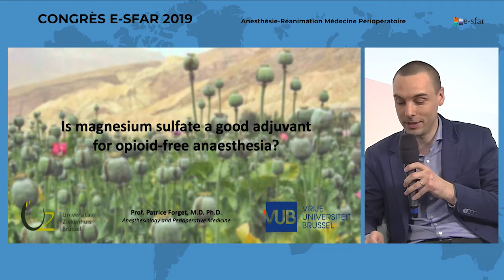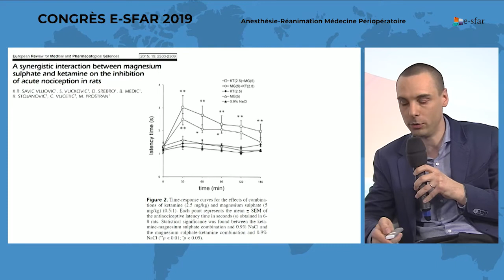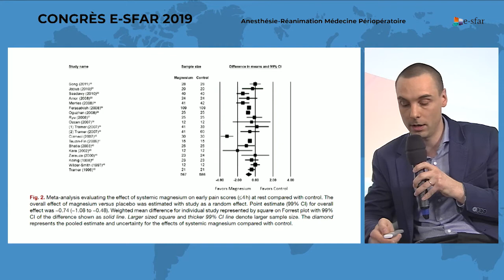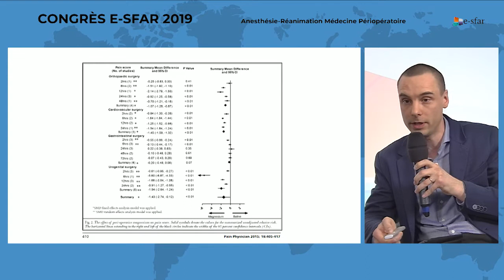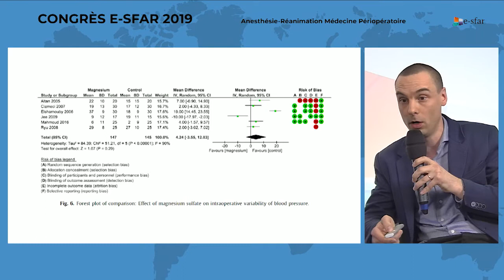e-sfar 2019- Is magnesium sulfate a good adjuvant for opioid-free anesthesia?